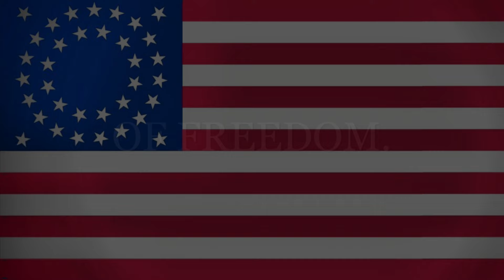"Battle Cry of Freedom" - American Patriotic Song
Archivum Musicum

Description: The "Battle Cry of Freedom", also known as "Rally, 'Round the Flag", is a song written in 1862 by American composer George Frederick Root during the American Civil War. A patriotic song advocating the causes of Unionism and abolitionism, it became so popular that composer H. L. Schreiner and lyricist W. H. Barnes adapted it for the Confederacy.

A modified Union version was used as the campaign song for the Lincoln-Johnson ticket in the 1864 presidential election, as well as in elections after the war, such as for Garfield in the 1880 U.S. presidential election. The song was so popular that the music publisher had 14 printing presses going at one time and still could not keep up with demand. It is estimated that over 700,000 copies of this song were put in circulation. Louis Moreau Gottschalk thought so highly of the song that in his diary he confided that he thought "it should be our national anthem" and used it as the basis for his 1863 concert paraphrase for solo piano "Le Cri de délivrance," opus 55, and dedicated it to Root, who was a personal friend. Charles Ives quoted the song in several compositions, including his own patriotic song, "They Are There".